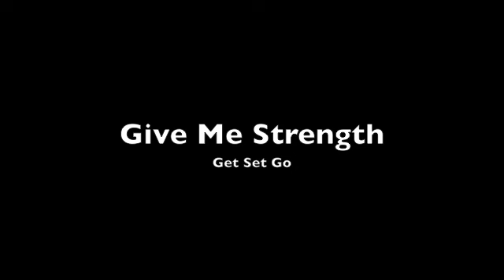Give Me Strength - Get Set Go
The sixteenth song from Get Set Go's album Sunshine, Joy and Happiness

Lyrics:
I think about your figure all the time, you know
The shape you make beneath your hip in stylish clothes
And all the things that I would like to do with you
And all the things that I would hope you're like us too

You smell so clean, you look so fine
I can't control these hand of mine
I kiss your lips, and you kiss mine
I can't control my errant mind

Oh my god, I'm about to explode
I'm about to explode, oh no

I think about the way your hips fill your jeans
And how your smile casts a spell enchantingly
The words you speak are like a drug I'm addicted to
I can never get enough of the drug that's you

I love your shape, with hand in mouth
Your body aches, you scream and shout
I want your love, I want you here
Come sit close to me my dear

Jesus Christ, give me strength
'Cause I want to thoroughly explore the breadth and the length of your body
Jesus Christ, I have sinned
And I'll do it again and again and again
And again, oh your body